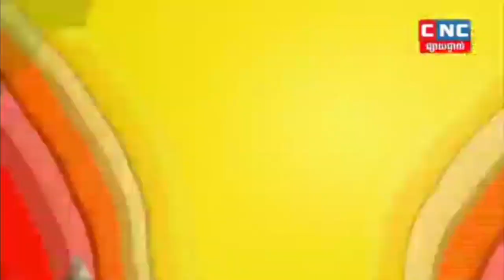ឡៅ ចិត្រា ប៉ះ មឿន សុខហ៊ុច,Lao Chetra Vs Moeun Sokhuch, CNC Boxing 26 September 2020